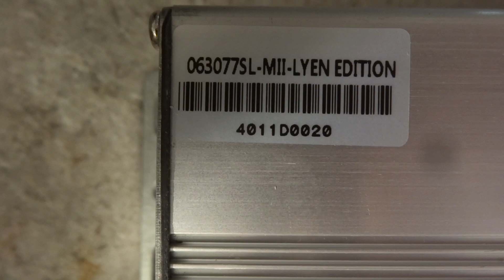Dorian S 's 6 FET 3077 Lyen sensorless controller test run 6 7 2017